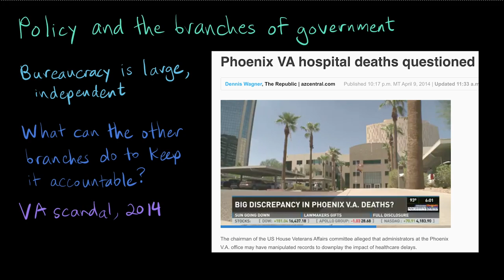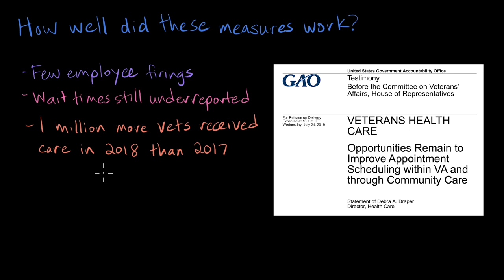Policy and the branches of government | AP US Government and Politics | Khan Academy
How can the other branches of government hold the bureaucracy accountable? In this video, Kim Kutz Elliott uses the response to the 2014 VA scandal as a case study.